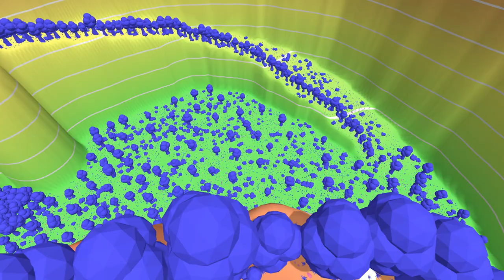Cache Grabbers Gameplay Trailer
Cache Grabbers will be releasing soon! Check out the gameplay and go wishlist on Steam today!